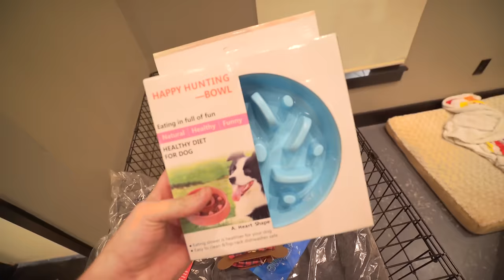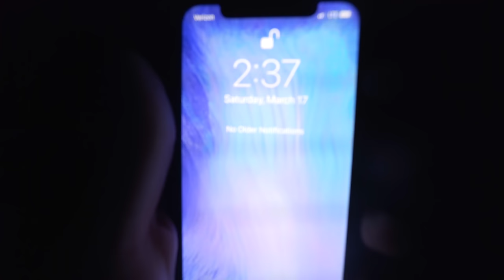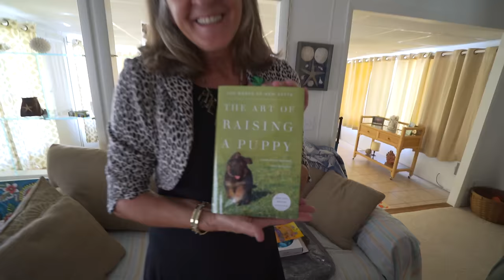SURPRISING HER WITH A NEW PUPPY (8 WEEKS OLD)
Surprising my mom with a new puppy.. she was shocked! Crockett Doodles specializes in Goldendoodles, Labradoodles, Bernedoodles, Sheepadoodles, and more!